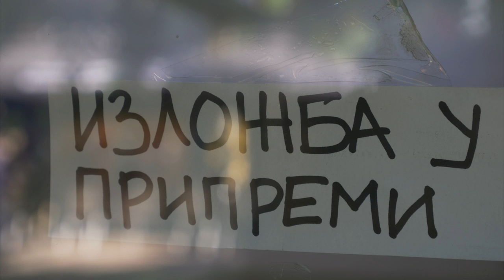LJUBAVNE PRIČE slike Snežane Vujović Nikolić.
Galerija savremene umetnosti Pozarevac10. d o 30. септембар  LJUBAVNE PRIČE  slike Snežane Vujović Nikolić.